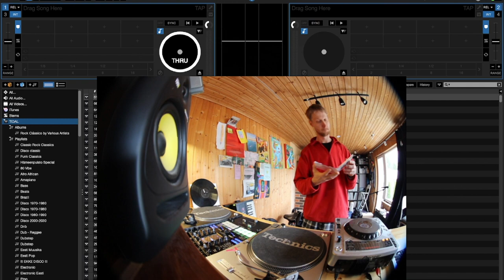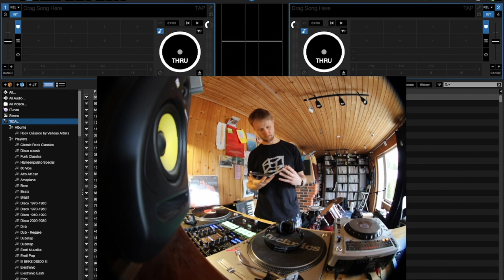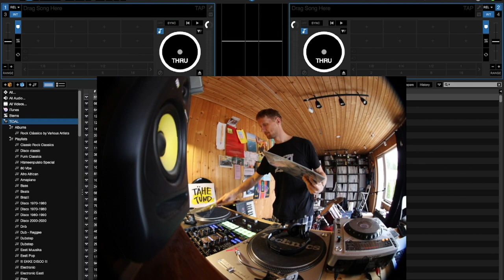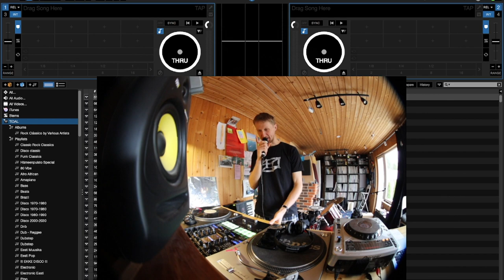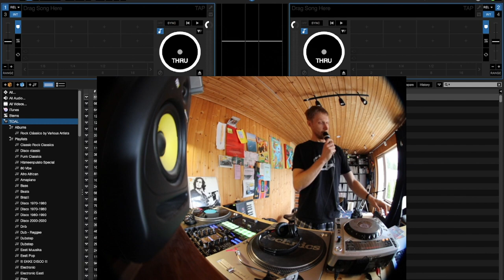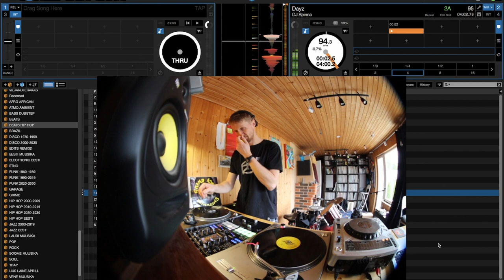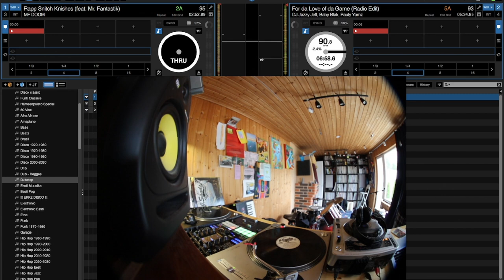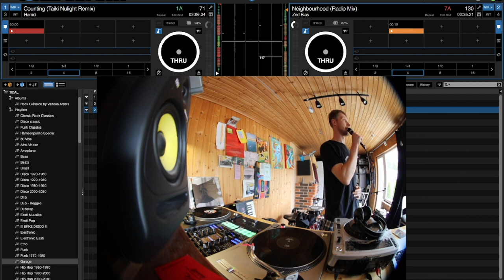Tähetund Extra 26.03.24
Tracklist:
Lloyd Miller Trio – Indo-European Improvisations
Howard McGhee feat. Illinois Jacquet - Suite For Dru
Sonny Stitt feat. Howard McGhee - Hello
Buddy Terry - Kamili
Lars Jansson Trio - A Little Blues For You
Tony Palkovic – Friendly Enemies
Peela - Level Up!
Soft Power - Orange Red Yellow
Rahel Talts Ensemble – Sunset In Meadow
Jaakko Eino Kalevi - Salattu Maailma
Tõnu Naissoo - Expedition
Tõnu Naissoo Trio - Pöördepunkt
Micucu - Toe
Volker Kriegel - Hypnotic Pignose
Gorillaz - D-Sides
Flying Lotus - Unexpected Delight
Leikki -  Mu Viimne Laul
Madlib - Loose Goose
Grand Agent – Mingling (...With Mayhem)
Dj Spinna - Dayz ( Removed due to Youtube )
Danger Doom – Perfect Hair ( Removed due to Youtube copyright )
Grarls Barkley - Online ( Removed due to Youtube copyright )
Time Machine - Spelling Bee
MF Doom - Rap Snitch Knishes
The Pharcyde - 4 Better of 4 Worse ( Removed due to Youtube copyright )
Emanon – Count Your Blessings
Modill – Moves
The Beatnuts – Do You Believe? ( Removed due to Youtube copyright )
Dj Jazzy Jeff - For Da Love Of Da Game
J. Sands – Won't Stop
Cesco - Bomba
Hamdi - Counting ( Taiki Nulight Remix ) ( Removed due to Youtube copyright )
Zed Bias - Neighbourhood ( Removed due to Youtube copyright )
Background Sound – Speak Easy
Instra:mental – Tramma
q100, PTF1987– Narva
Hudson Mohawke - King Kong Beaver
Cashmere Cat – Wedding Bells ( Removed due to Youtube copyright )